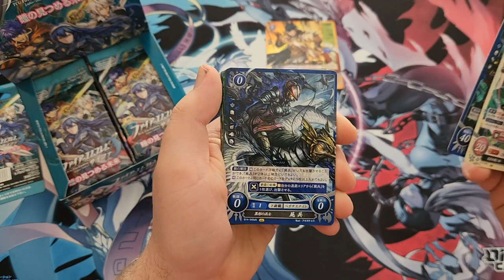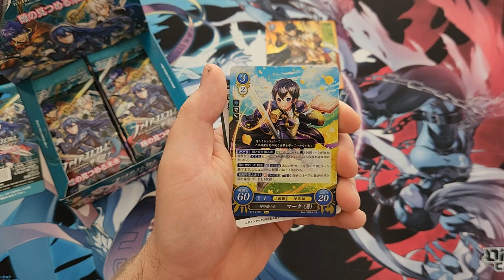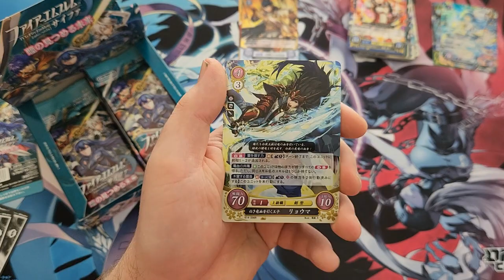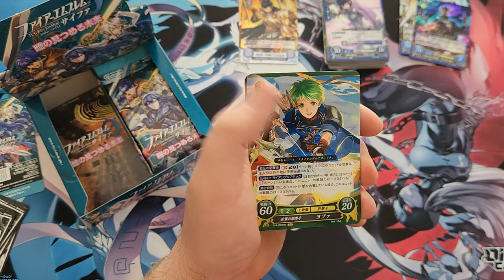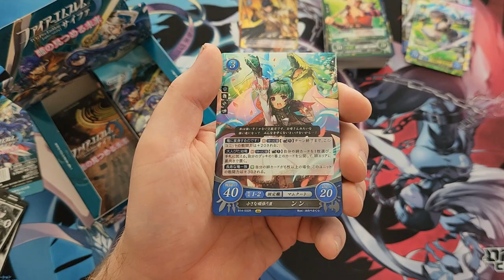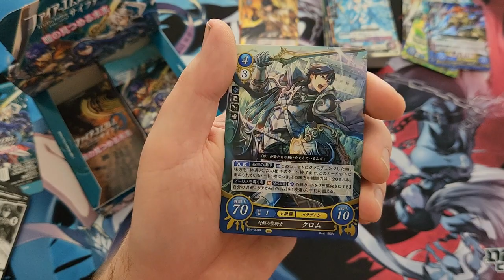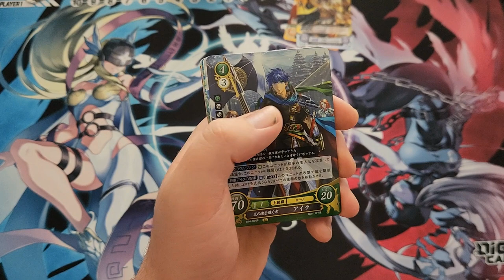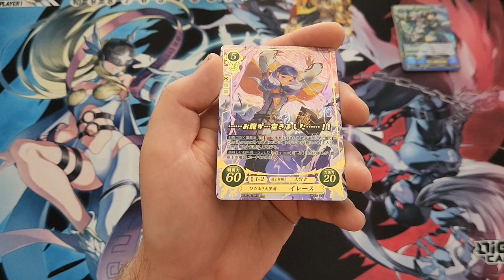Fire Emblem Cipher TCG B14 Eyegazing Future Booster Box Opening #2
Opening up some more Fire Emblem Cipher cards from the B14 Eyegazing Future set! Second time so I'm hoping to compete more of the set!